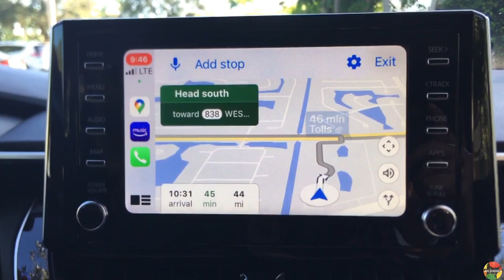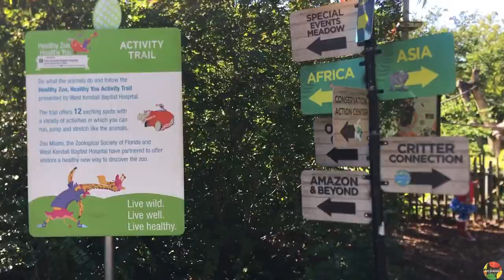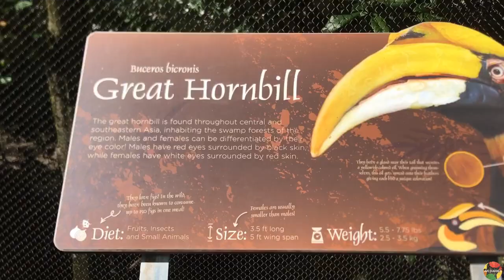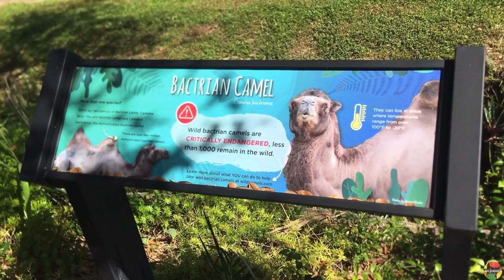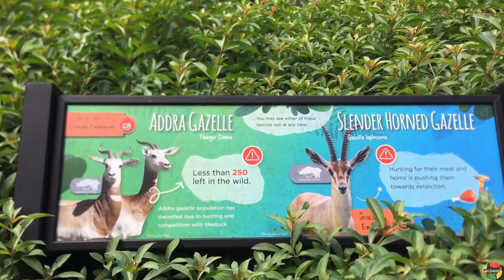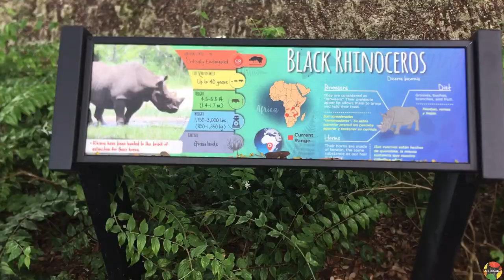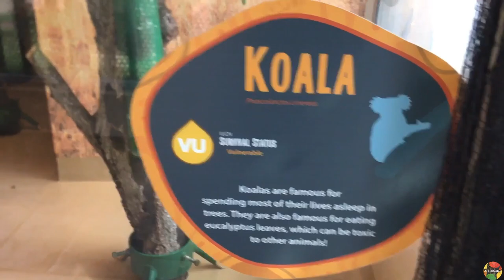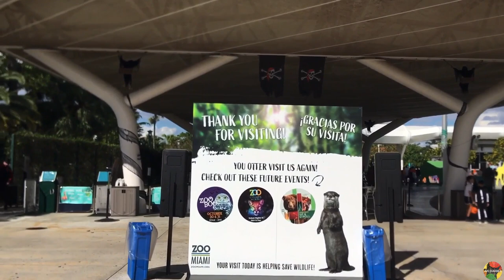Zoo Miami | Halloween 2021| Miami-Dade Zoological Park and Gardens | മയാമി മൃഗശാല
The Miami-Dade Zoological Park and Gardens, also known as Zoo Miami, is a zoological park and garden near Miami, and the largest and oldest zoological garden in Florida. Originally established in 1948 at Crandon Park in Key Biscayne, Zoo Miami relocated in 1980 as Miami MetroZoo to the former location of the Richmond Naval Air Station, southwest of Miami in southern metropolitan Miami-Dade County, in the center of the census-designated places of Three Lakes (north), South Miami Heights (south), Palmetto Estates (east) and Richmond West (west).

The only tropical zoo in the continental United States, Zoo Miami houses over 3,000 animals on nearly 750 acres (304 ha), 324 acres (131 ha) of which are developed. It is about 3 mi (5 km) around if walked on the path, and features over 100 exhibits. The zoo's communications director is wildlife expert and photographer Ron Magill. He frequently appears on local talk shows and news stations, often promoting the zoo and its wildlife. Zoo Miami is accredited by the Association of Zoos and Aquariums.

There are five main exhibit sections in the zoo: Florida: Mission Everglades, Asia, Africa, Amazon and Beyond, and Australia. The zoo's main entry includes an entryway canopy structure, conjoining ticket booths, and an adjacent American flamingo exhibit. At the junction of the zoo's main pathways, is Dr. Wilde's World, an indoor pavilion, featuring seasonal interactive exhibits. The property includes a large lake, called Lake Iguana.

An air-conditioned monorail system loops around the zoo's premises, providing both an aerial view of the zoo and a convenient way to move between sections. The monorail system has four stations, each found throughout the zoo. Narrated tram rides and guided tours are given daily.

Florida: Mission Everglades:

The Florida: Mission Everglades exhibit features native fauna and flora species found in Florida, particularly from the state's Everglades region. The $33 million project features Lostman's River Ride, a gentle air boat ride attraction.

Asia:

The zoo's Asian exhibit features dozens of animals. The multi-leveled Asian Riverlife Experience replicates the surrounding and appearance of an Oriental river brook. Guests can also get close to and brush an Indian rhinoceros at the Kaziranga Camp Rhino Encounter. Zoo Miami is only one of two zoos in the United States to display a pair of black-necked storks.

The zoo's orangutan exhibit once housed Nonja, a female Sumatran orangutan that was relocated from a Dutch zoo to Zoo Miami. She was widely believed to be the oldest living specimen of her species, until her death in 2007. Another notable resident was Carlita, a 21-year-old female white Bengal tiger, who resided in the zoo's tiger enclosure from 1994 until her death in 2014.

The American Banker's Family Aviary, Wings of Asia is also located here. The aviary features 300 rare birds of 70 species in a temperate mixed forest, and it highlights the evolutionary connection of birds to dinosaurs. At 54,000 square feet (5,017 m2), it is the largest open-air Asian aviary in the Western Hemisphere. The Children's Zoo, hosts special animals that can be approached to a close distance by guests. Guests can view meerkats, a petting zoo, an exhibit that displays small species of reptiles, amphibians and insects, butterfly gardens, a carousel dedicated to individual animal species, and experience traditional camel rides.

Amazon and Beyond:

Amazon and Beyond, the most recent exhibit, opened on December 6, 2008. This area has 27 acres (10.9 ha) dedicated to the flora and fauna of Central and South America, and is sub-divided into four distinct areas: Village Plaza, Cloud Forest, Amazon Flooded Forest, and Atlantic Forest. The first area provides guests an immersive experience for the unique culture found in central and southern American civilizations. The remaining three areas represent native habitats that are found in the Amazonian region, including the "cloud forest", the Amazon River basin, and the Atlantic Forest-Pantanal.

Africa:

The African lobe of the zoo offers animals from different locations on the African continent. Visitors can get eye-to-eye and feed reticulated giraffes at the Samburu Giraffe Feeding Station for a small fee. Oasis Grill, a small eatery plaza, is situated at the northern end of the African exhibits.

Australia:

The zoo's Australian habitat showcases specimens from throughout the region of Oceania. Situated near this to habitat, is the 800-seat Sami Family Amphitheater, where daily animal presentations, concerts and cultural events are held. The amphitheater is named in memory of Albert and Winifred Sami, who anonymously donated an estimated $3 million to the zoo from 1993 until their deaths in 2007 and 2014, respectively.